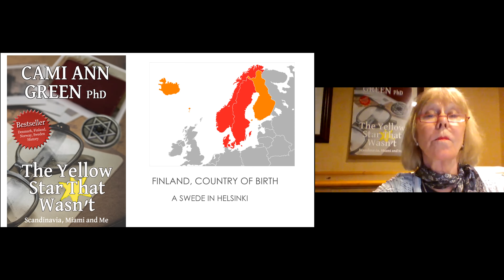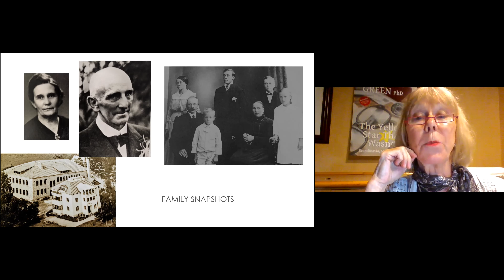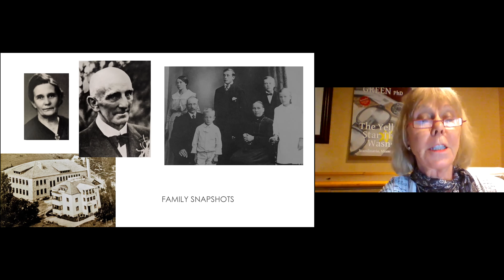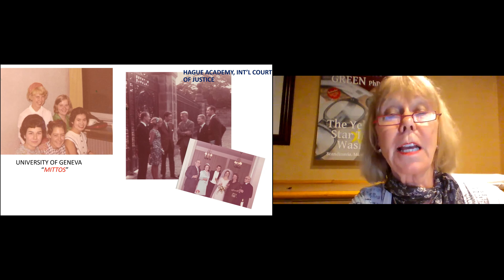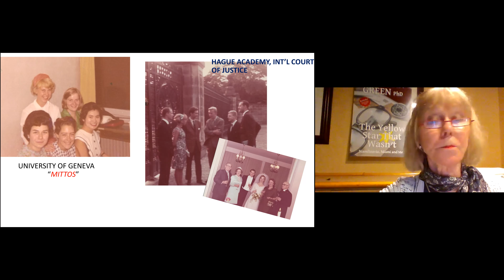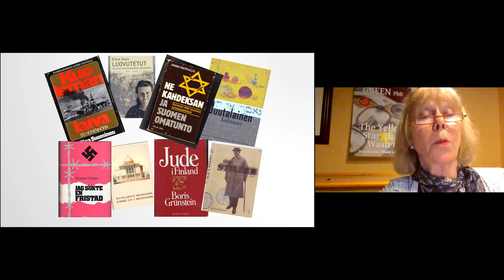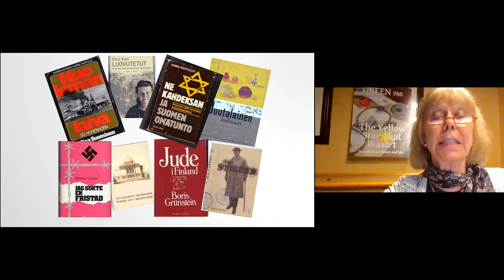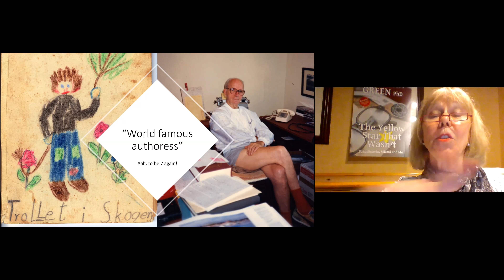Author Talk: Cami Ann Green-The Yellow Star That Wasn'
The book, written by Cami Ann Green, takes the reader from the author's childhood as a Swedish Protestant girl in war-torn Finland to Miami, where, through an unusual set of circumstances she found herself obsessed with what happened to the Jews in Scandinavia during WWII. Not the usual book reading, Cami will talk about the process of writing this combination of memoir and history, much of it evolved from the interest expressed by listeners at her ongoing speaking engagements.